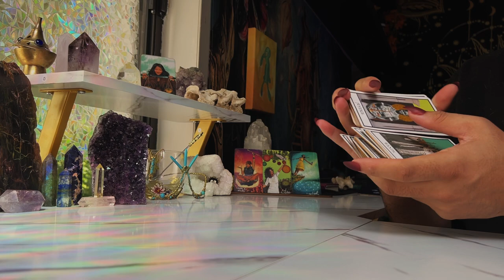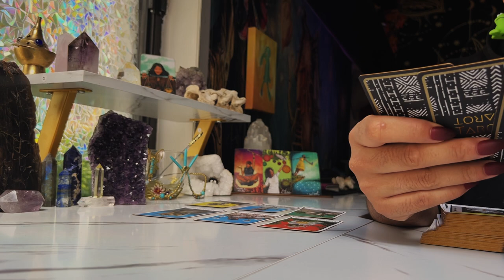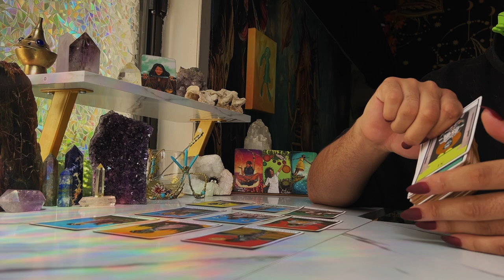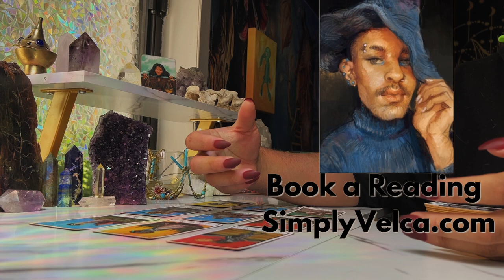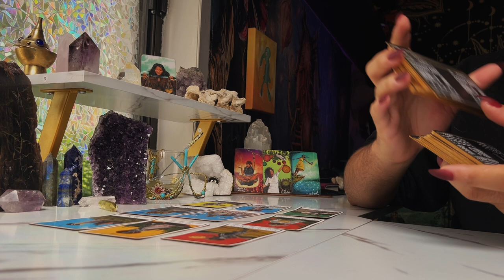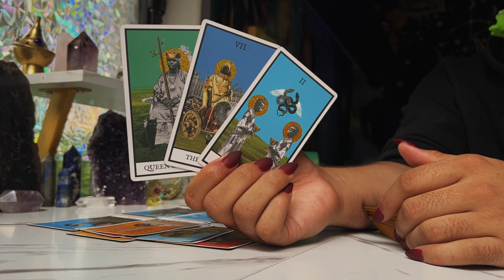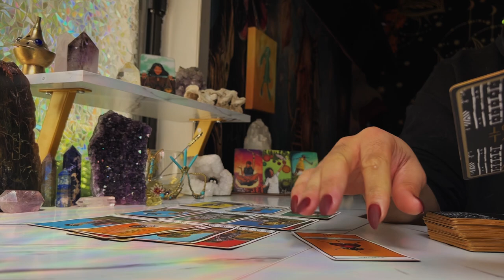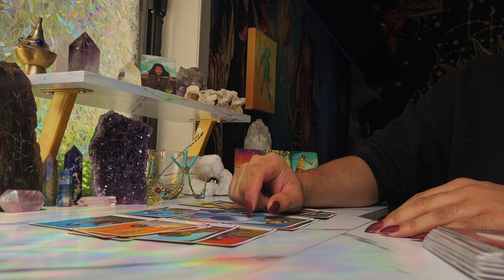Leo ♌️ "I'll Tell You What NO ONE Else Will" JULY 18TH - 24TH Weekly Tarot Horoscope Reading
This is a weekly 2022 Tarot reading July for the Zodiac sign - Leo for the week of July 2022. This weekly horoscope Leo tarot reading covers the subjects of relationships & love, soulmate & twin flame connections, career, money & financial, and general overall tarot messages channeled from me & my spirit guides and ancestors. These weekly horoscope Leo tarot readings also includes potential future predictions for Leo. These weekly horoscope tarot messages are for ALL Leos under the Sun, Moon, Rising & Venus zodiac signs for the week of July 2022

$SimplyVelca

🎵 Music Credits 🎶